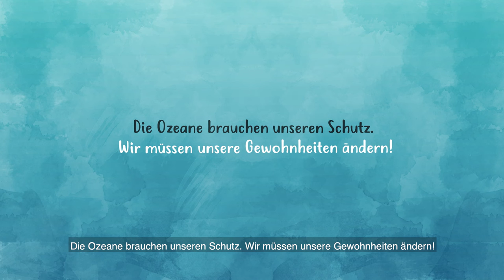Marine Litter - German